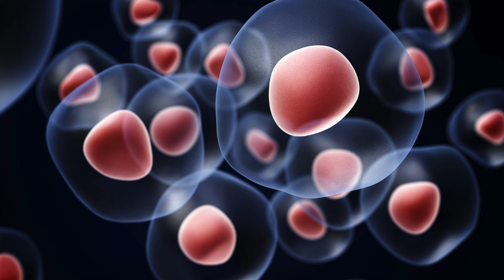Dónde se encuentra el Ácido Fólico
El ácido fólico, también conocido como vitamina B9, es una vitamina esencial del complejo B que desempeña un papel crucial en numerosas funciones biológicas. Su presencia en el organismo es fundamental para el correcto desarrollo celular y la síntesis de material genético. ¿Pero dónde se encuentra esta valiosa vitamina?

Fuentes Naturales:

El ácido fólico se encuentra naturalmente en una amplia variedad de alimentos, lo que permite una fácil incorporación en la dieta diaria. Las verduras de hojas verdes, como espinacas, acelgas y brócoli, son ricas fuentes de esta vitamina. Asimismo, legumbres como los garbanzos, lentejas y frijoles contienen cantidades significativas de ácido fólico. Otros alimentos que destacan por su contenido de esta vitamina son los espárragos, los cítricos, los aguacates y los cereales fortificados.

Además de los alimentos naturales, el ácido fólico se encuentra en forma sintética en muchos suplementos vitamínicos. Estos suplementos pueden ser especialmente útiles para aquellas personas que tienen dificultades para obtener suficiente ácido fólico a través de su dieta habitual.

Importancia para la Salud:

La presencia adecuada de ácido fólico en el organismo está estrechamente relacionada con la prevención de defectos en el tubo neural durante el embarazo, lo que hace que sea especialmente importante para las mujeres en edad fértil. Consumir cantidades adecuadas de ácido fólico antes y durante el embarazo puede ayudar a reducir el riesgo de anomalías congénitas graves en el cerebro y la médula espinal del feto.

Además, el ácido fólico desempeña un papel crucial en la síntesis de ADN y ARN, lo que es esencial para el crecimiento y la reparación celular. También se ha demostrado que esta vitamina contribuye a la salud cardiovascular al ayudar a reducir los niveles de homocisteína en la sangre, un factor de riesgo para enfermedades cardíacas.

El ácido fólico también es importante para la salud mental, ya que desempeña un papel en la síntesis de neurotransmisores como la serotonina, que afecta el estado de ánimo y el bienestar emocional.

Recomendaciones:

Para garantizar un adecuado aporte de ácido fólico en la dieta, es importante consumir una variedad de alimentos ricos en esta vitamina. Incorporar regularmente verduras de hojas verdes, legumbres, frutas cítricas y cereales fortificados puede ayudar a mantener niveles óptimos de ácido fólico en el organismo.

Además, las mujeres que estén pensando en quedarse embarazadas o que estén en edad fértil deben considerar tomar suplementos de ácido fólico, bajo la supervisión de un profesional de la salud, para reducir el riesgo de defectos en el tubo neural en el feto.

Asegurarse de obtener suficiente ácido fólico a través de la dieta y, si es necesario, a través de suplementos, es fundamental para mantener una óptima salud y prevenir deficiencias que puedan afectar negativamente la calidad de vida.